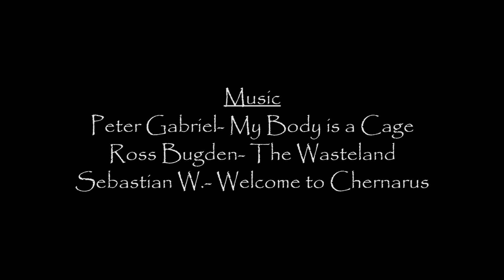DayZ Live Action Web Series (Natural Selection S1Ep1)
A DayZ based Short Film following two main characters through their experience of a Zombie Apocalypse in Chernarus.
Song titles are in Credits